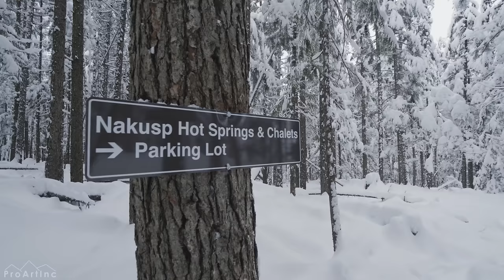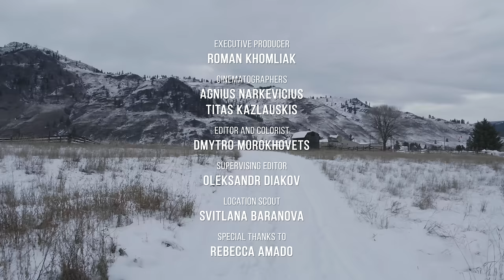4K Winter Hike through Snowy Forest with Snow Crunch Sound - Scenic Trails of Canada - Part #2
Escape to the winter wonderland and visit the hidden gems of Canada. You will be able to enjoy the white landscape along the Stanley Glacier Trail, Yoho National Park (6:02), Inspiration Woods Trail, Revelstoke NP Area (5:05:44), Nakusp Hot Springs Trail, Revelstoke NP Area (5:21:52), Midway Town River Walk, Lower BC (7:51:41), and many others. Take a walk through the snowy wild trails and enjoy the views of snow-capped mountains that loom above the forest. Admire the view of matted green pine needles peeking out of a powdery white carpet and frosted trees sagging from the weight of heavy snowfall. Look around! Not a place without snow. Snow everywhere filling any gaps. Listen to the peaceful sound of the crisp crunching snow and frozen rivers. Feel relaxed, surround yourself with the beautiful nature of Canada, and connect with this winter fairytale right in front of your screen.

Video from: Canada
Video Resolution: 4K UHD
Equipment used: Panasonic GH5, Blackmagic 4K camera
Video Type: nature walking tour
Executive producer: Roman Khomlyak, Pro Art Inc
Cinematographers: Agnius Narcevicius, Titas Kazlauskis
Editor and colorist: Dmytro Morokhovets
Supervising editor: Oleksandr Diakov
Location Scout: Svetlana Baranova
Special thanks to Rebecca Amado and our professional filmmakers and editors for their fascinating, creative, hard, and challenging work.

Chapters:
Winter hike through snowy forest 0:00
Stanley Glacier Trail, Yoho National Park 6:02
Inspiration Woods Trail, Revelstoke NP Area 5:05:44
Nakusp Hot Springs Trail, Revelstoke NP Area 5:21:52
Midway Town River Walk, Lower BC 7:51:41

Enjoy the spectacular winter scenery and find more amazing forest walks by visiting

Winter is here! It’s the perfect time to explore some picture-perfect destinations of Canadian national parks. This winter forest hike will help you to experience the winter beauty of this country as well as improve your emotional well-being. The forest in winter gives off some kind of warmth to us due to its peace and calm atmosphere. Canada looks no less than a beautiful picture taken right out from a fairy tale book. Explore the enchanting snowy forests, cross the amazing suspension bridges and just feel relaxed.
Uses of the video:
1) A wonderful 4K TV Screensaver — create a peaceful atmosphere at home or any other place;
2) For stress relief — get away from everyday stresses and worries! Explore spectacular natural wonders and connect with nature without leaving your couch.
3) A Guide to new destinations — you have a great opportunity to explore Canadian scenic trails and its charming areas in winter ;
4) For inspiration — get inspired by the unique snowy landscape while watching this 4K walking tour on your Oled TV, Samsung 4K HDR TV, Sony 4K TV, LG 4K TV, etc.
5) For yoga: enjoy the snow crunch sounds and sounds and calm your mind.
Take in the pristine and unspoiled landscape and explore this dreamlike destination on your Oled TV, Samsung 4K HDR TV, Sony 4K TV, LG 4K TV, etc. Imagine how your space would look like with this wonderful 4K walking tour. Make your place unique and atmospheric. It’s perfect for any waiting room, lounge, office, vet clinic, museum, public space, dental clinic, hospital, nursery house, home, etc.

Relevant hashtags